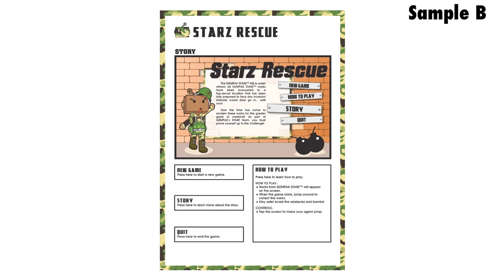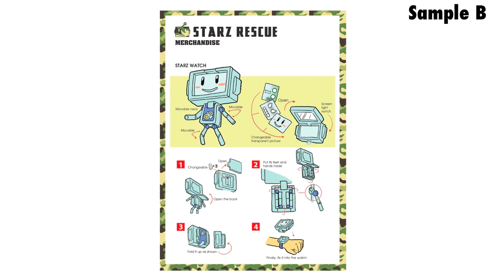100% Creative Fever: Multimedia Competition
A total RM20,000 cash prize & attractive prizes are up for grab! Are you ready to be part of it?

Hurry, prove yourself worthy and join now!